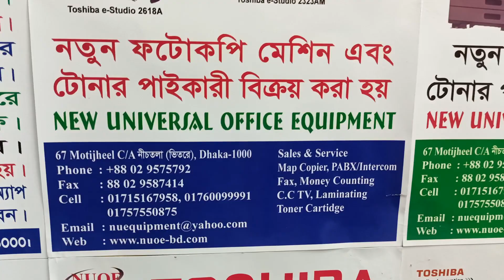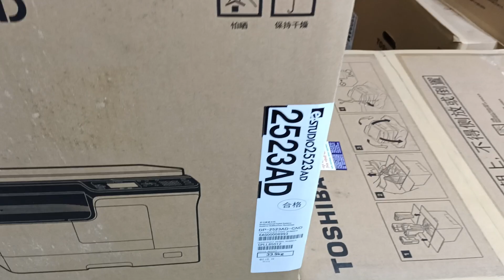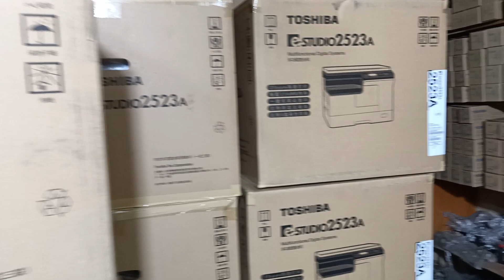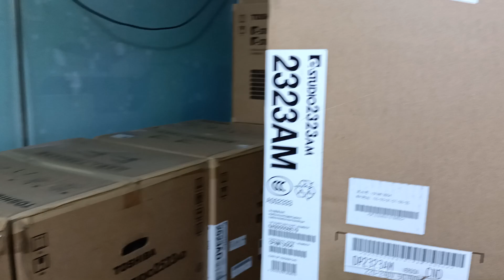Epson L3158 Eco Tank (All In One) printer prices 2022 New universal office equipment 01757550875